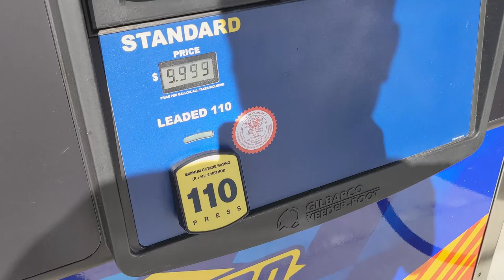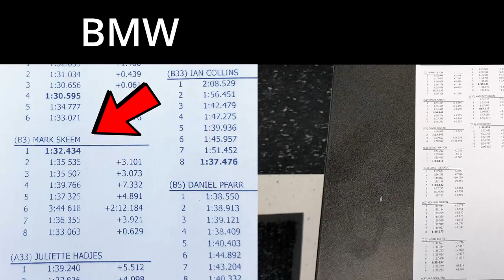Thunderhill West - Mustang GT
Taking the mustang out to the track for the first time.  Going to Thunderhill West.